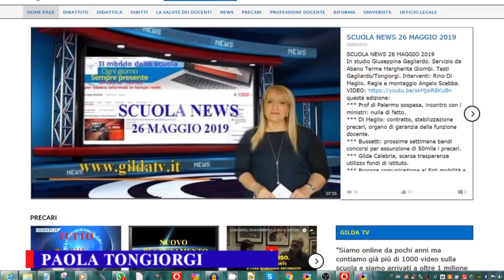CHIAMATA DIRETTA, dopo otto mesi nulla di fatto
La Federazione Gilda-Unams lancia un appello al presidente della 7^ Commissione del Senato affinché si proceda in tempi rapidi all’abrogazione della chiamata diretta dei
docenti e degli ambiti territoriali. In una lettera indirizzata al senatore Mario Pittoni, il coordinatore nazionale della Gilda,
Rino Di Meglio, sottolinea che “dopo 8 mesi dall’approdo a palazzo Madama, l’iter del disegno di legge non è ancora concluso e il rischio di iniziare il nuovo anno scolastico senza l’abolizione della chiamata diretta è concreto”.
La Gilda è stata sempre in prima fila contro la legge 107 del 2015 e, sottolinea Di Meglio, la chiamata diretta ha ricadute negative sulla qualità dell'insegnamento e sulla condizione professionale degli insegnanti. “I tempi stringono ed è necessario riprendere l’esame del disegno di legge e accelerarne il cammino verso il varo definitivo. L’anno scorso la questione della chiamata diretta fu parzialmente risolta grazie a un CCNI transitorio sulla mobilità. Adesso - conclude il coordinatore nazionale della Gilda - ci aspettiamo che a quel primo passo segua il superamento definitivo del meccanismo della chiamata diretta perché la scuola ha bisogno della certezza del diritto”.
Oltre 1.200 VIDEO sulla scuola.